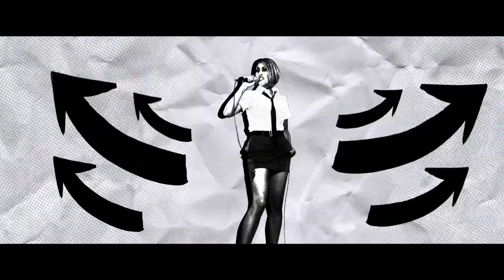She Made Me Do It - 'Love’s Demise'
Taken from the Scorched EP

Written by She Made Me Do It

Produced by Will Crewdson
Mixed by Nathaniel Chan at Kangaroo Moon Recording
Recorded at Unit 2 and Plastic Sound Studios
Drums by Joe Holweger
Mastered by Harvey Birrell